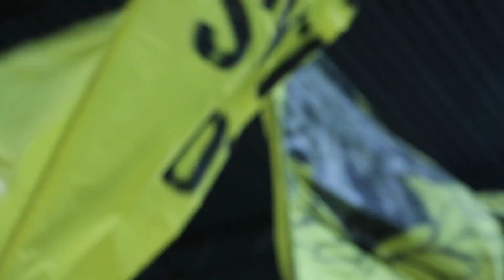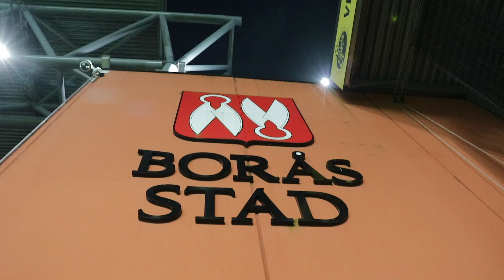Elfsborg - AIK 2017